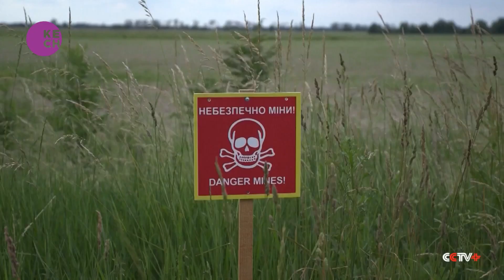Grain piling up in Ukraine as conflict disrupts exports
Dmitry Skorniakov runs what was one of Ukraine’s largest agricultural enterprises but a big size of the land is now held by the Russians and with sea ports blocked, he’s having trouble exporting the grain from last year’s harvest. Until the conflict is resolved, the world faces a growing food crisis with the poorest countries suffering the most.